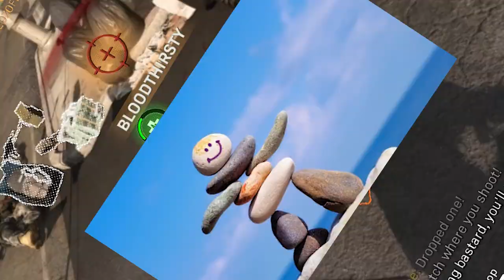Best of Modern Warfare Clips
Apocalypse stuff.